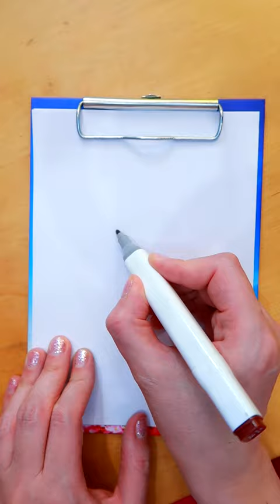How to draw a bear from number 8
The best life hack how to draw a bear from the number 8